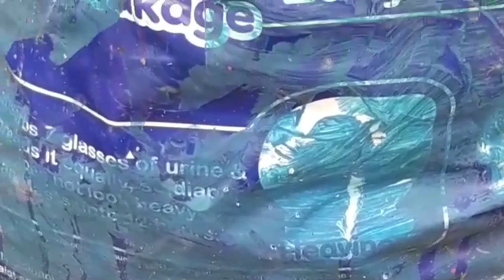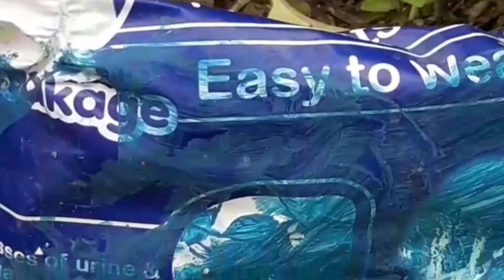My Chilli gardens